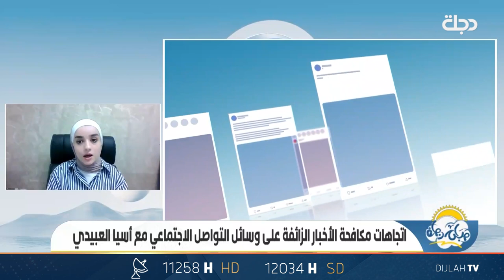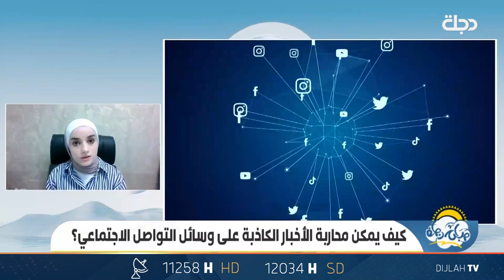اتجاهات مكافحة الأخبار الزائفة على وسائل التواصل الاجتماعي - اسيا العبيدي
11258📺 افقي